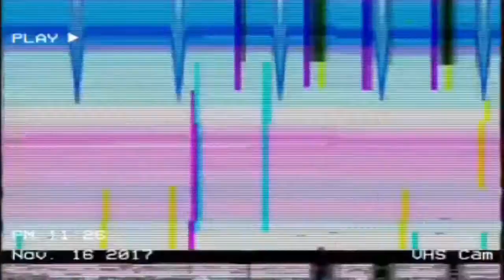Raykatanna - My Story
Raykatanna - My Story Official Video
 GBA Vol 1. the mixtape Coming This December